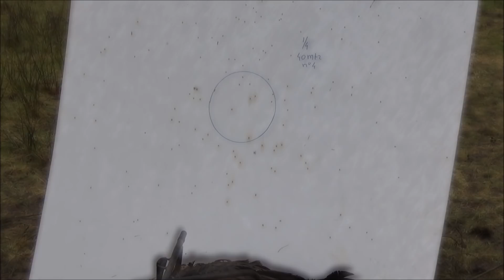ganzen met de kogel 22 250 V MAX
n auto met 20 km/uur tegen de muur heeft de bumper stuk,, dezelfde auto met 120 tegen de muur is n total loss,, hetzelfde met kogels.
als ze dan ook nog eens extra fragiel zijn dan is de kans op rest projectiel kleiner.